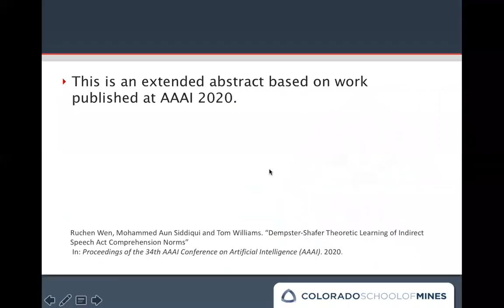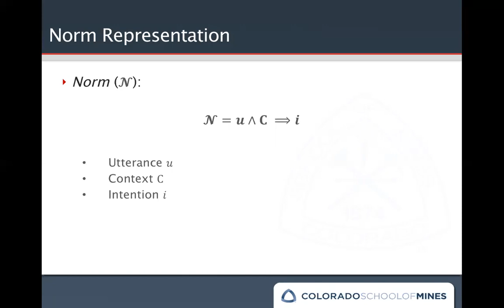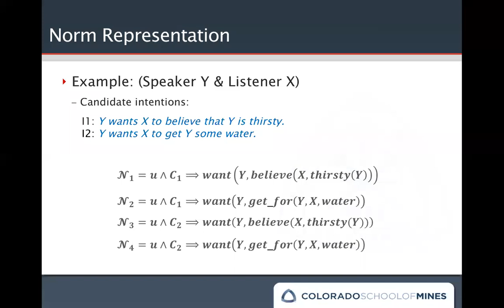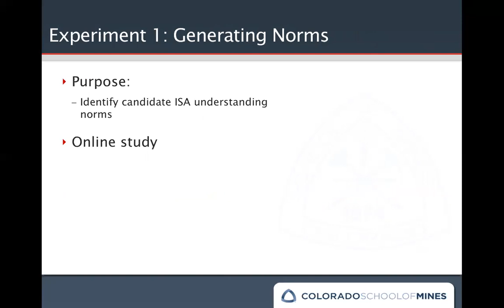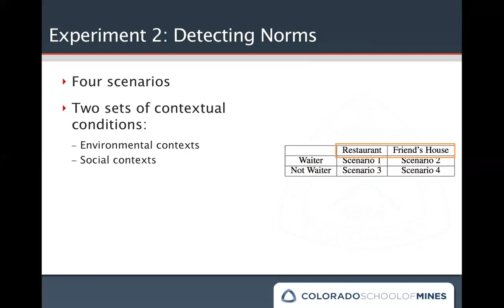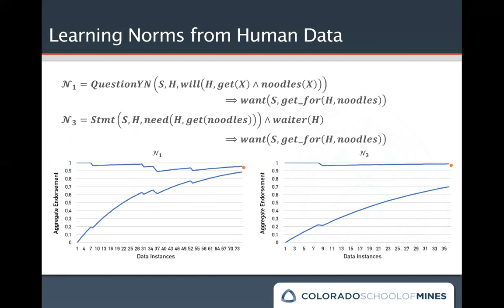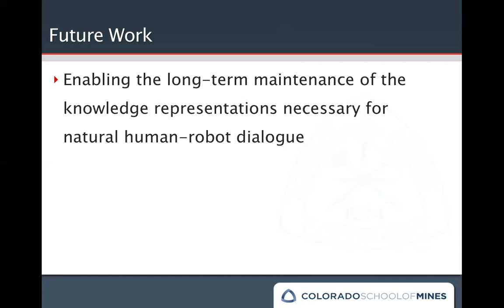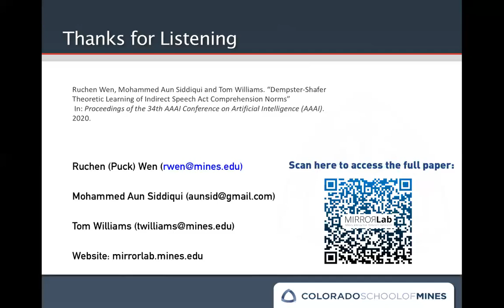Dempster-Shafer Theoretic Learning of Indirect Speech Act Comprehension Norms by Ruchen Wen et al.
Ruchen Wen presents a short talk on the paper "Dempster-Shafer Theoretic Learning of Indirect Speech Act Comprehension Norms" with collaborators Mohammed Aun Siddiqui and Thomas Williams.